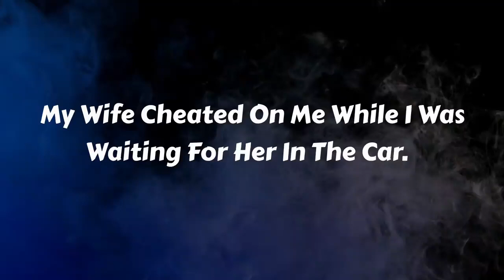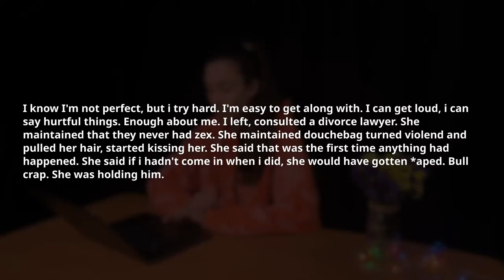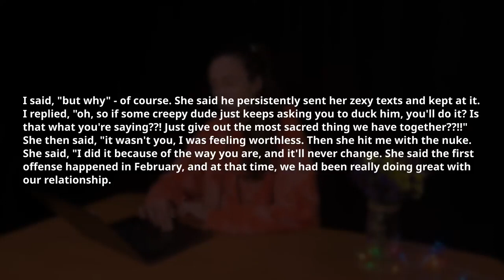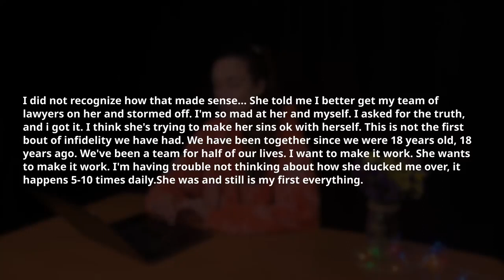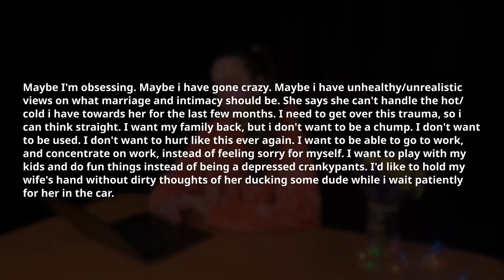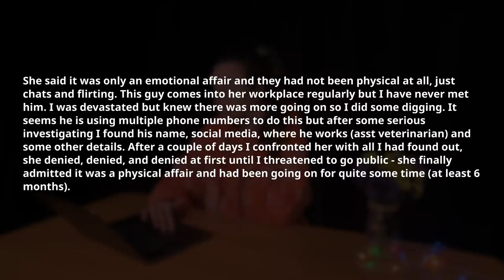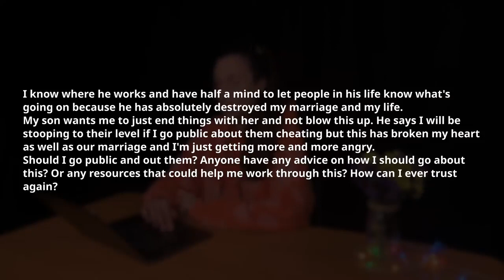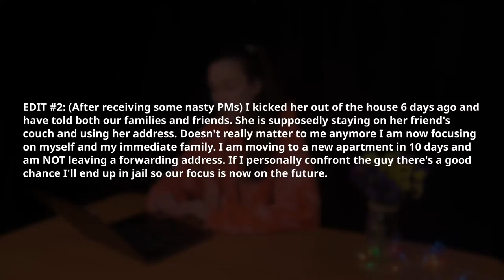My wife cheated on me at ap's house while I was waiting for her in the car